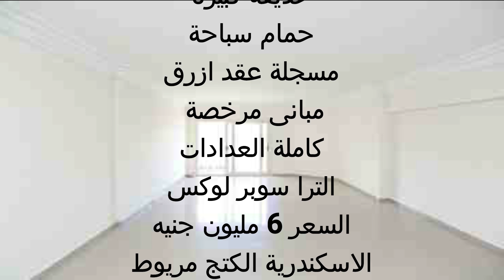فيلا للبيع 500م مسجلة عقد ازرق 3 ادوار حمام سباحة الترا سوبر لوكس 01003199903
فيلا للبيع بالاسكندرية 500م مسجلة عقد ازرق 3 ادوار حمام سباحة الترا سوبر لوكس 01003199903
اعلانات شقق للبيع
شقق